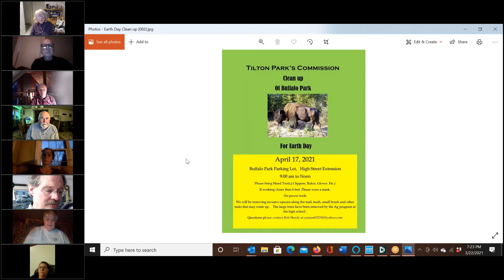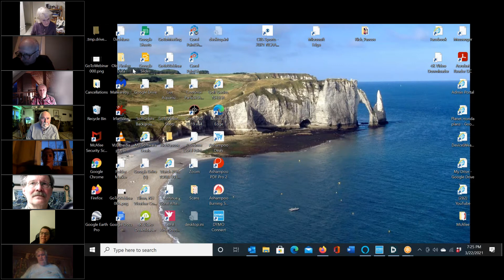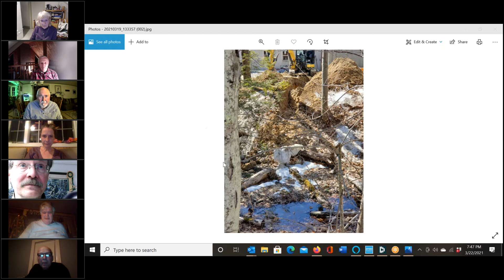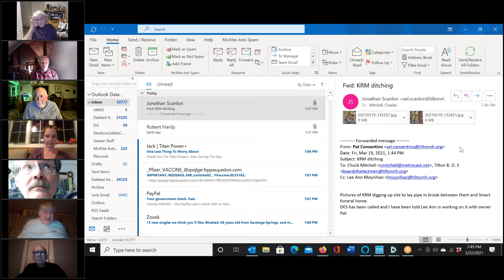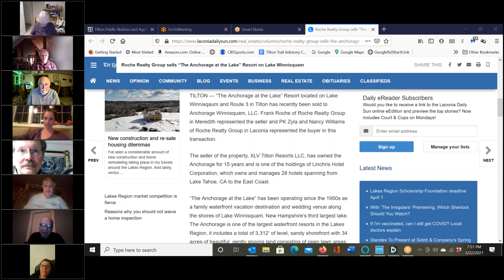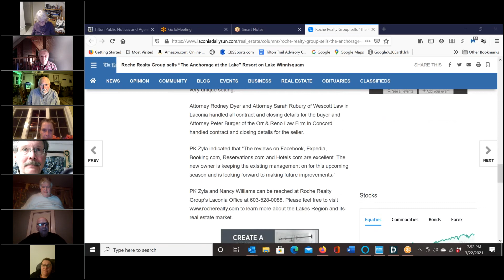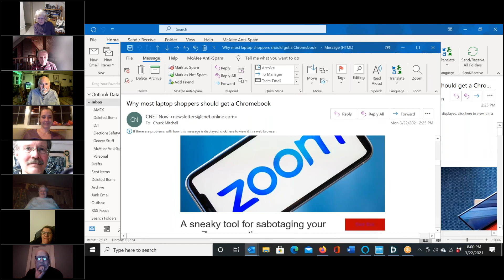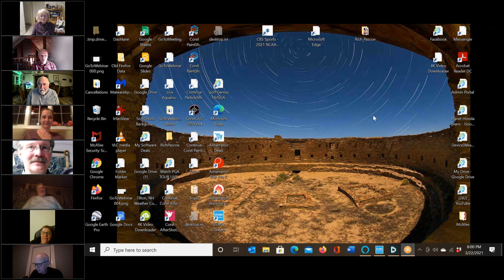Town of Tilton Meeting Video